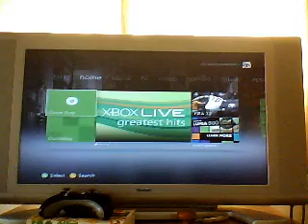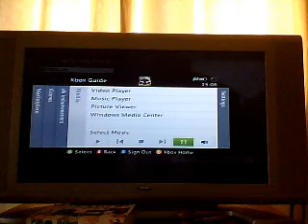cod on kombat training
bradley894ify on kombat training